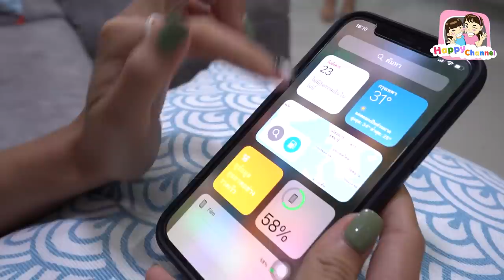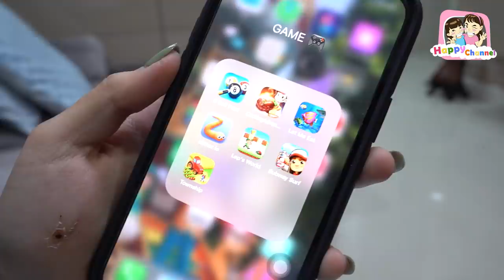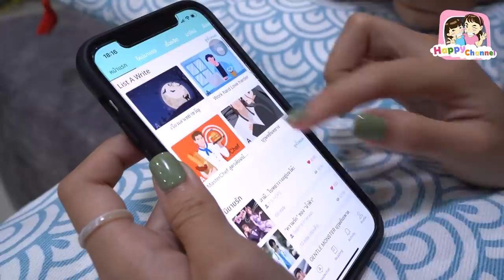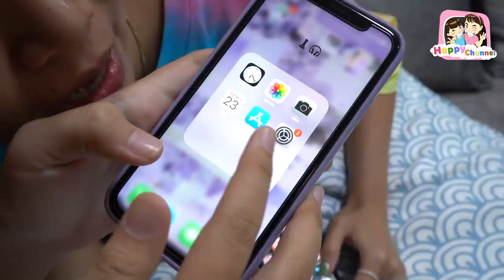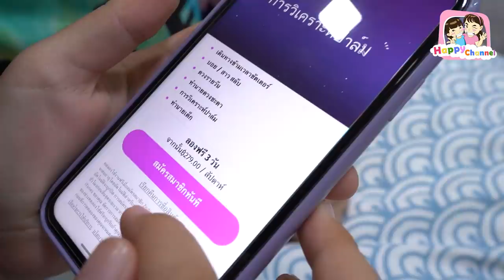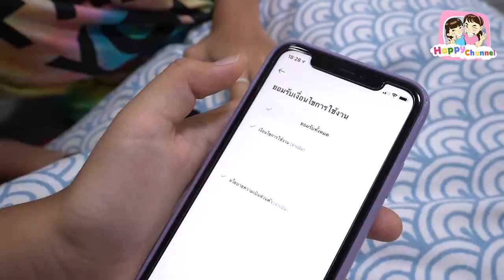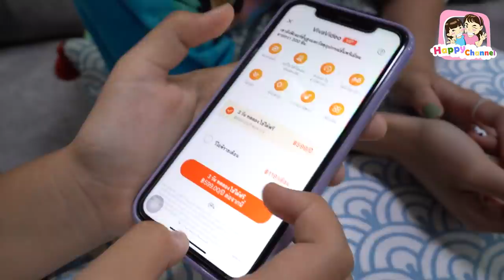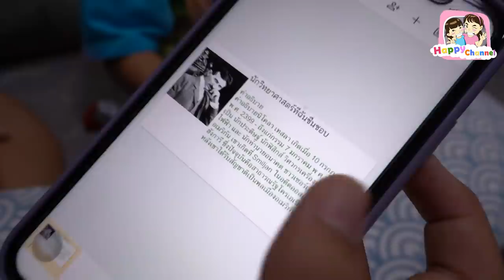what in my phone พี่ฟิล์ม น้องฟิวส์ Happy Channel